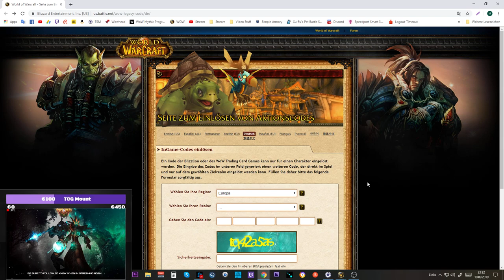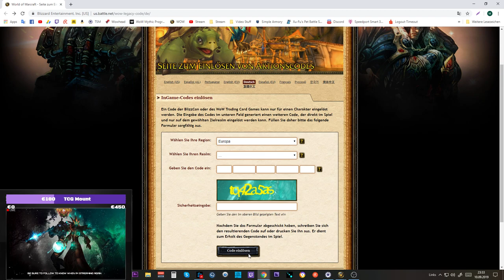Waste of Money WOW Edition #4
Amazon (Games):